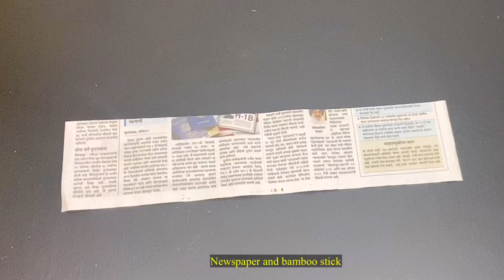DIY CANDLE HOLDER | VASE | PLANTERS | DO IT YOURSELF | FASHION PIXIES